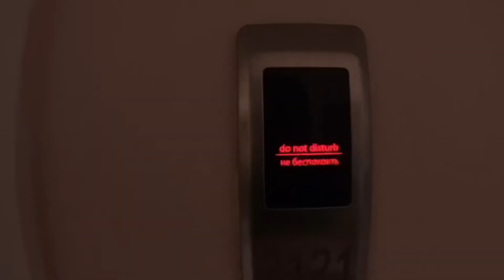Турция Кемер пенная дискотека отель Альва Дона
Турция Кемер отпуск альва дона,пенная дискотека, морские прогулки и полет на парашюте